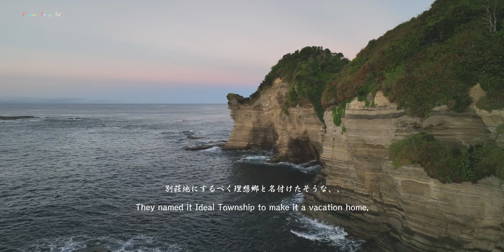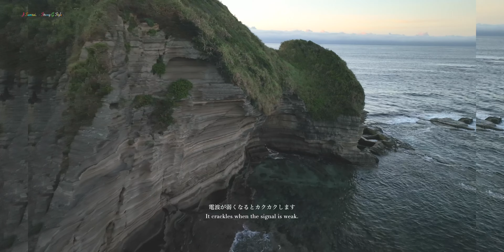4K VIDEO 鵜原理想郷 EAGLE EYE 千葉、勝浦紀行03 初日は激暑の天候だった